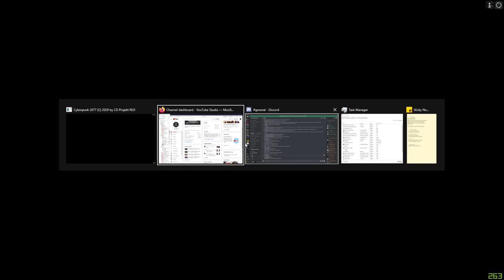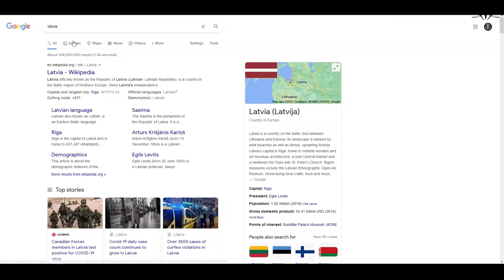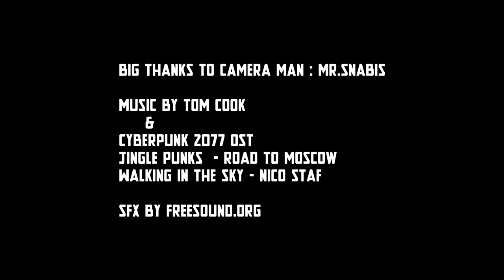Cyberpunk 2077 Hyper Critical Review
The biggest release of 2020, Cyberpunk 2077 has been a rather interesting subject to handle and review as a product of crunch, rushjobs, over-hyped mess and some successes...so how is this game doing!?

Timestamps:
00:00:00 - Start
00:00:54 - The good
00:05:42 - The bad
00:08:38 - Bugs
00:11:37 - Vehicles
00:15:51 - Sound
00:19:37 - Visuals
00:28:01 - UI
00:33:35 - Leveling system
00:38:30 - Immersive sims
00:42:46 - Stealth
00:44:58 - Hacking
00:45:20 - AI
00:50:51 - Smell of rushjob & crunch
00:53:56 - The Story
01:09:31 - Verdict
01:13:24 - Bloopers